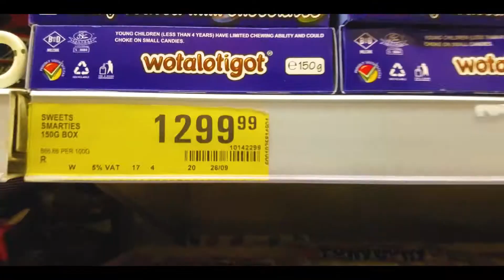SHOPRITE UMUAHIA (N Daniel Studios)